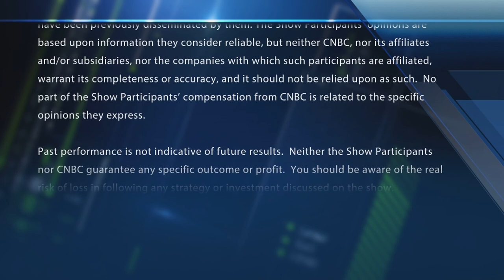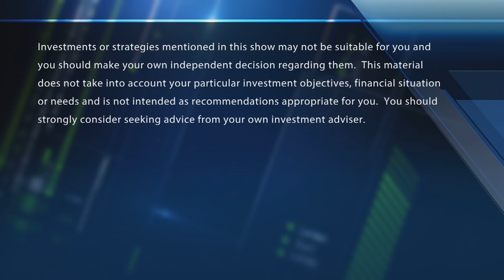Final Trades: Alaska Air, Keurig Dr. Pepper & more